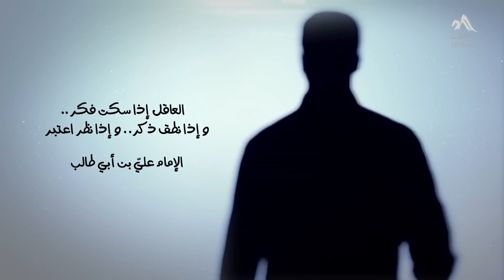109 - لكل مجتهد نصيب مصطفى حسني - فكر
خُد بالأسباب على قدر استطاعتك وربك هيعطيك بحكمته ورزقه .. أخذك بالأسباب وسعيك هو اللي هتتحاسب عليه، أما النتيجة فهي رزقك المقسوم